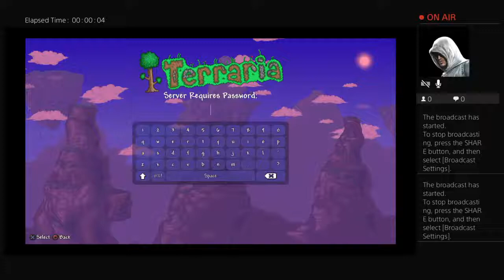Terraria Ep. 1 Ft. Gavin Roberts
Gavin Roberts is a furry. UwU